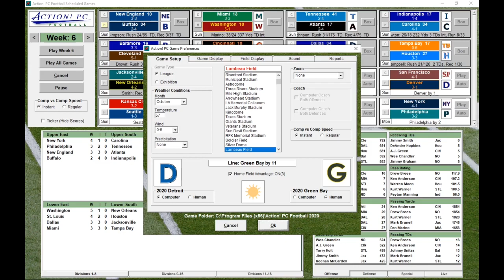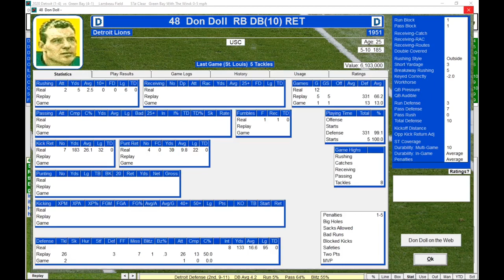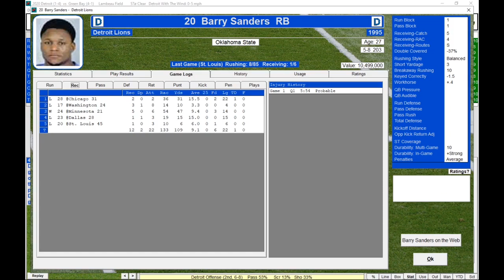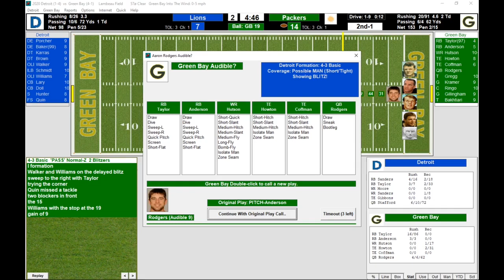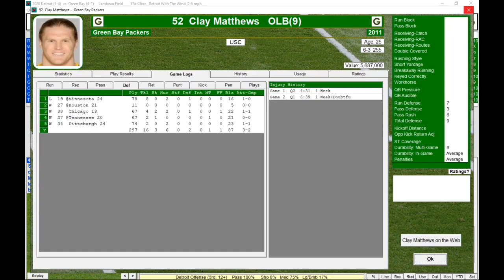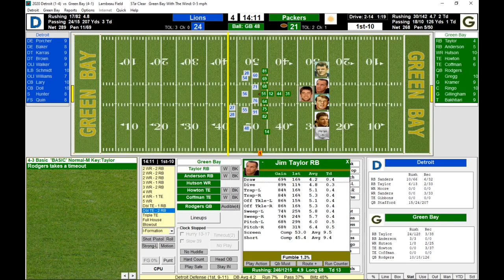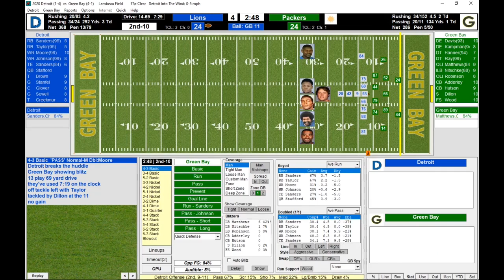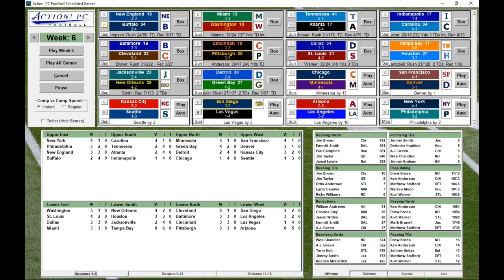HTFL Week 6: Detroit At Green Bay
The Lions head up north to Wisconsin to battle the Packers.